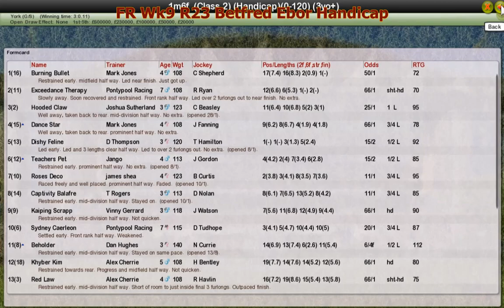FR Wk9 R23 Betfred Ebor Handicap